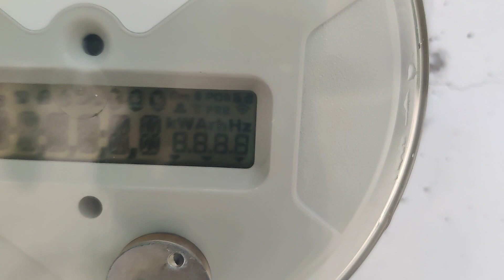Life Abroad ❤️ If only I knew how to edit videos... lol.